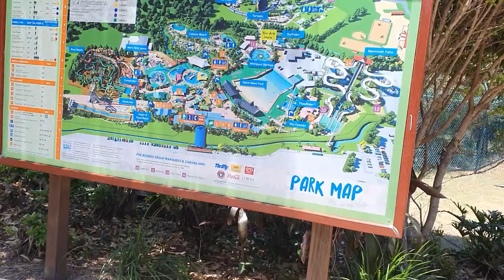코로나 없는 세상으로 초대합니다.